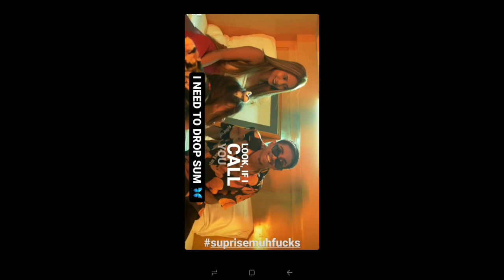EK DIN PYAAR shoot clips part 2|| MC STAN SOON